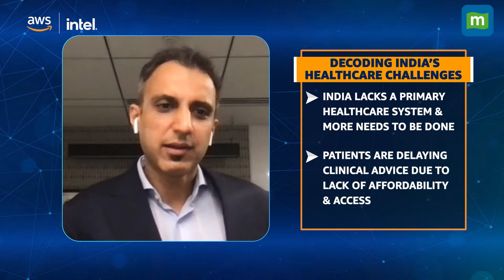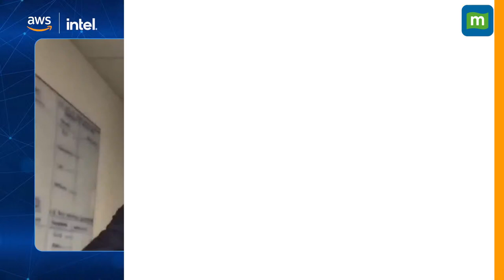AWS – Transforming a Billion Lives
Imagine a country with a population of more than a billion facing a billion different challenges in its journey to grow and evolve! Yet, never before in history has India appeared so ready to take on these challenges. The nation adopted digital health at breakneck speed post the pandemic, which played a crucial role in the decentralization of healthcare and ensured faster and easier access to advanced care.
However, India has barely begun to tap the massive potential of digital healthcare. With the right infrastructure and solutions in place, the country can address key issues related to healthcare delivery and affordability while also breaking accessibility barriers in the country’s tier 2 tier 3 cities, villages and other rural areas.

With its comprehensive portfolio of technologies, tools and resources, AWS can help to fuel the growth in digital healthcare. In association with Moneycontrol, AWS brings forth a dialogue to leverage these new capabilities and help India Transform a Billion Lives.